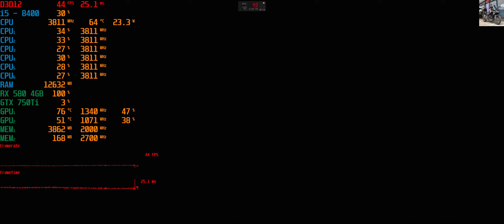Shadow of the Tomb Raider i5 - 8400 + RX 580 4GB UltraWide Max Setting DirectX 12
Windows 10 Pro x64 20H2

SAPPHIRE RX580 NITRO 4GB DDR5 DUAL [ Rendering ]

ASUS GeForce® GTX 750 Ti 2GB OC [ Recording H.264 NVENC ]

DirectX 12